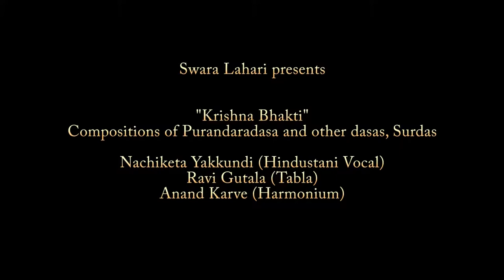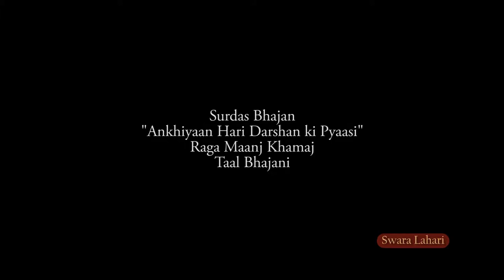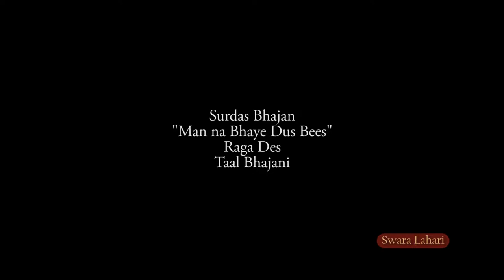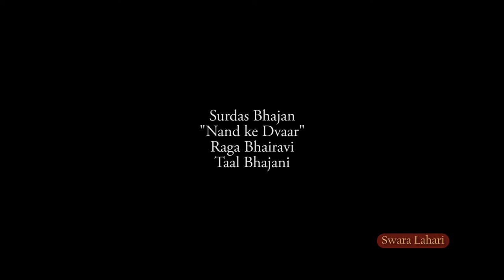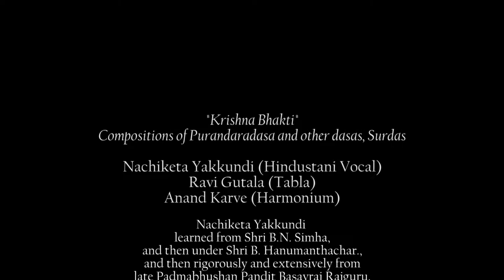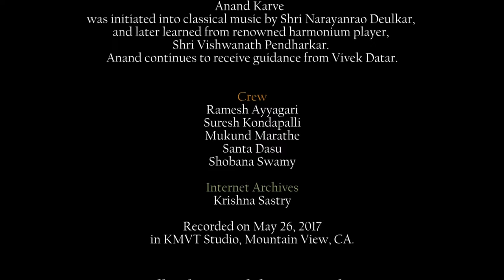Yuva Bharati - Nachiketa Yakkundi Krishna Bhakti Bhajans